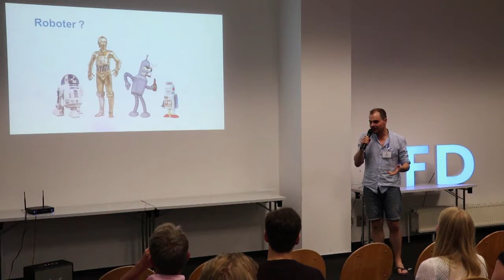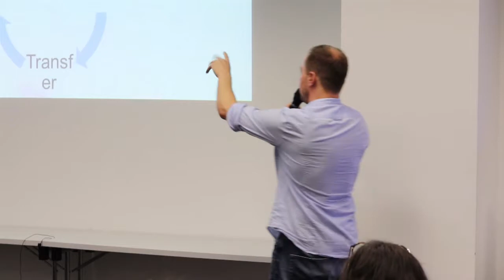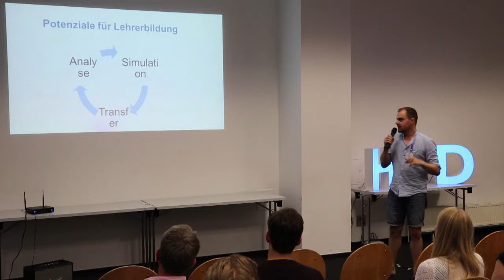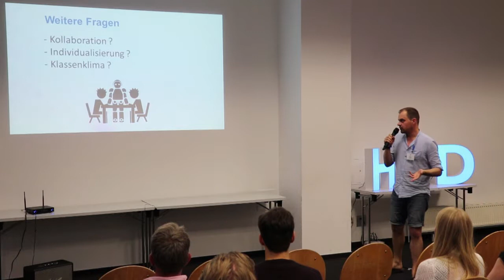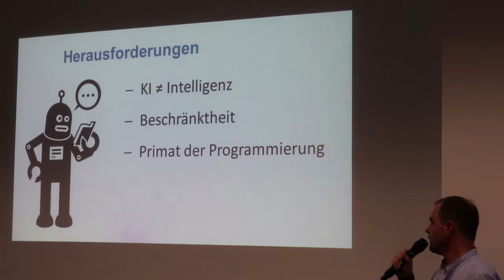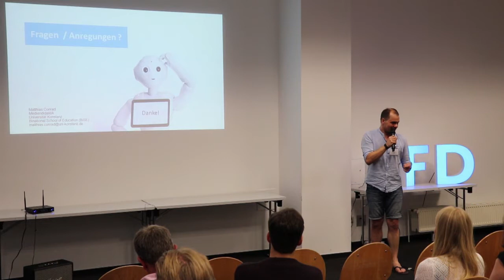Lightning Talk Summer School 2019 - Mathias Conrad - Roboter in der Lehrerbildung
Auf unserer diesjährigen SummerSchool sprach Matthias Conrad, Wissenschaftlicher Mitarbeiter Mediendidaktik an der Universität Konstanz über Roboter in der Lehrerbildung.

Im Rahmen des Vortrags werden - im Sinne einer Ideenskizze - potenzielle Möglichkeiten des Einsatzes humanoider Robotertechnologien (Pepper) in der Lehrer*innenbildung vorgestellt. Im Fokus steht die Frage, wie diese in bildungswissenschaftlichen und fachdidaktischen Lehrveranstaltungen als a) Assistenzsysteme und b) Simulationsobjekte eingesetzt werden können.